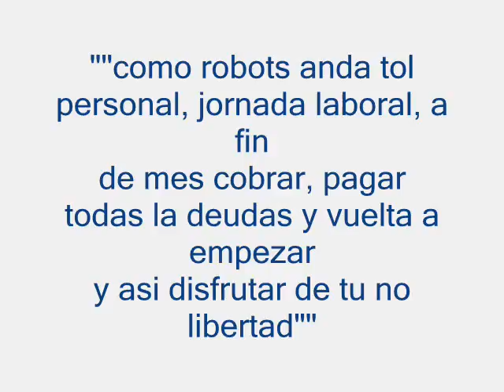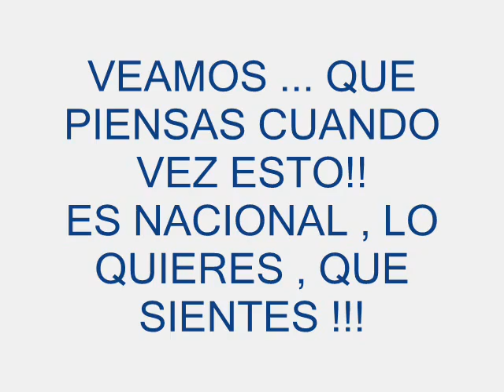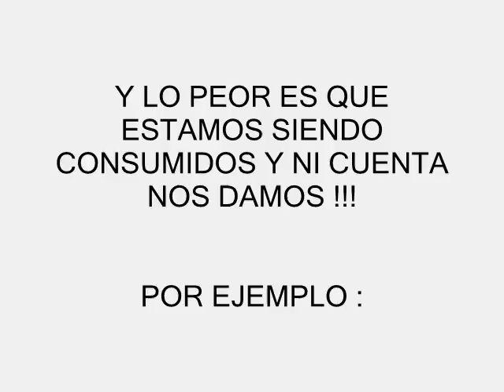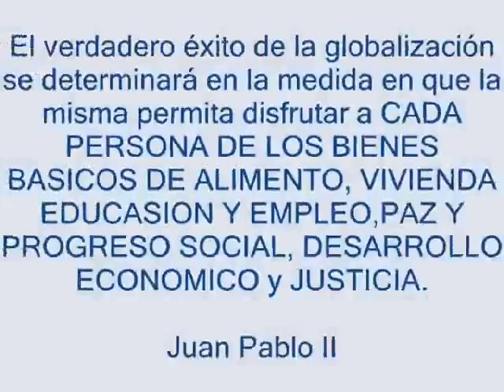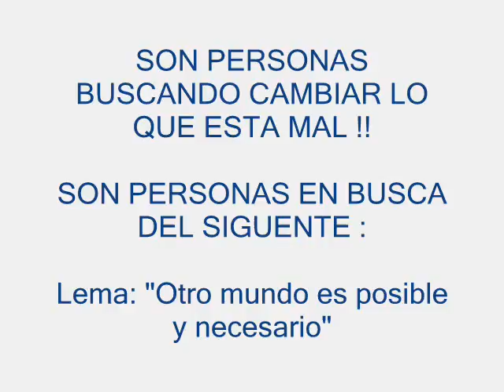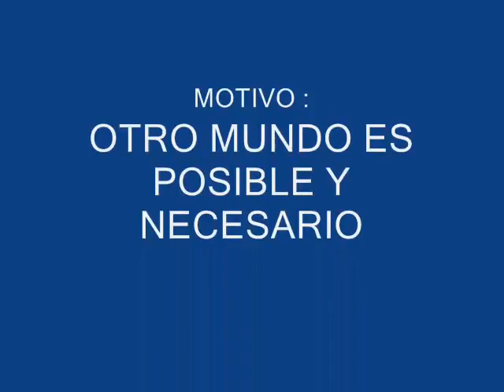Efectos de la globalización